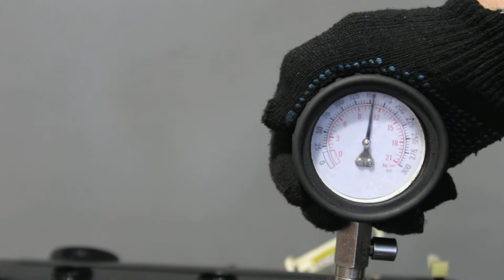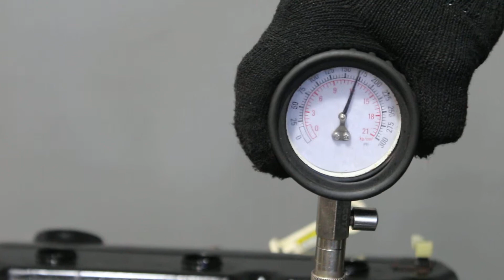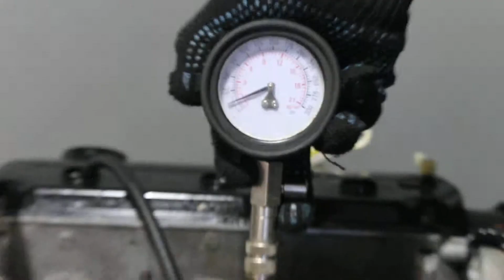Двигатель Mitsubishi для Pajero/Montero Sport (K9) 1997-2008;Pajero/Montero IV (V8, V9) 2007 п...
Описание двигателя Двигатель Mitsubishi для Pajero/Montero Sport (K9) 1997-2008;Pajero/Montero IV (V8, V9) 2007
3.0Л. 24V 2006Г. КОМПРЕССИЯ: 1Ц:12 2Ц:12 3Ц:12 4Ц:12 5Ц:12 6Ц:12 6G72 ПРОБЕГ 121241 МИЛЬ MD979535